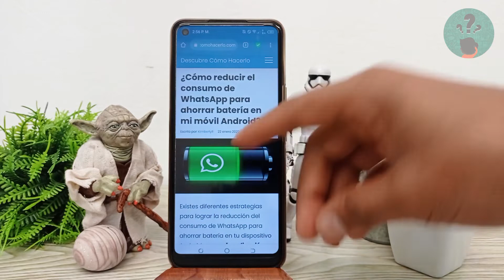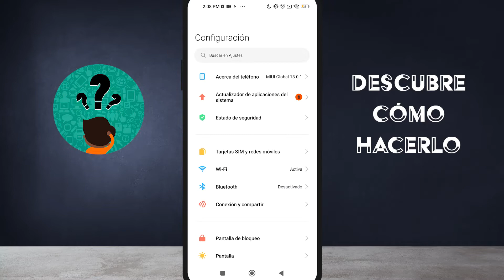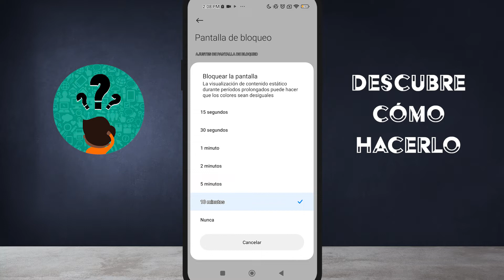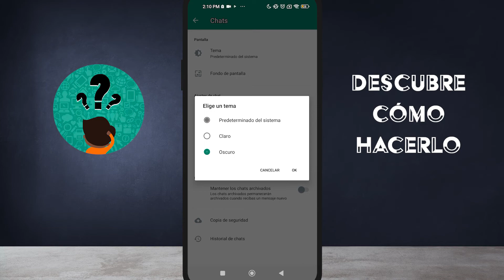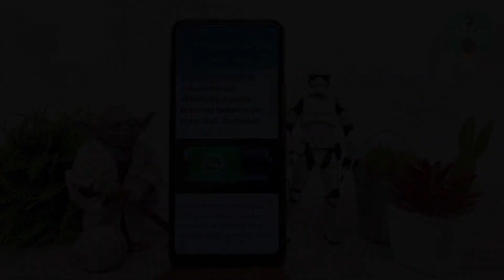¿Cómo reducir el consumo de WHATSAPP para ahorrar batería en mi móvil Android?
En este video descubre cómo reducir el consumo de WHATSAPP para ahorrar batería en tu móvil Android. En el Canal Descubre Cómo Hacerlo encontrarás el mejor contenido. ¡No te lo puedes perder!